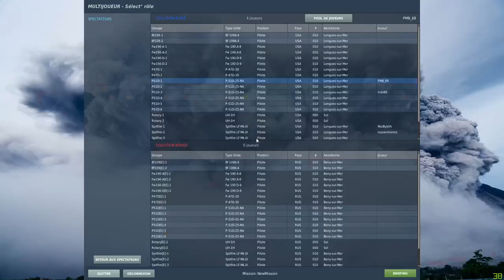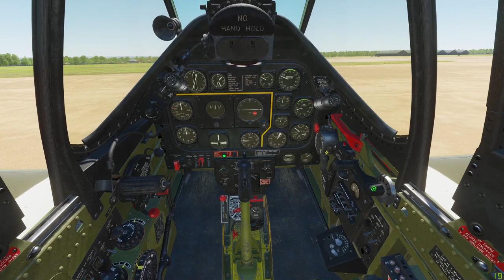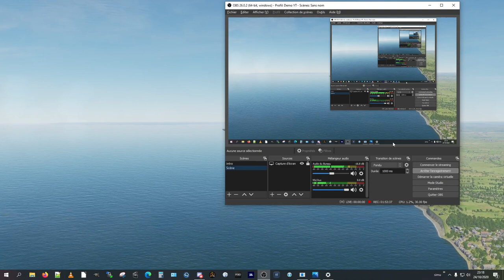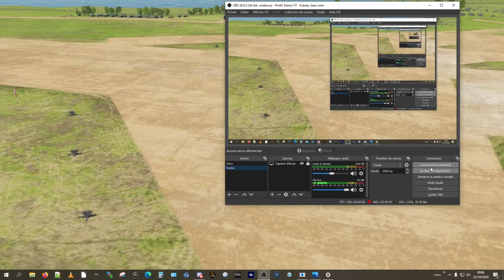Entrainement autour du terrain - Samedi 24/10/2020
Séance d'entrainement à 4 pilotes...